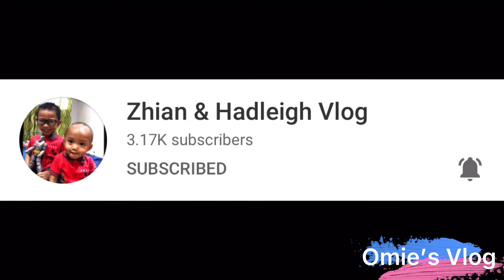Nasunog ang niluluto ko hu hu hu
finocchi/omie